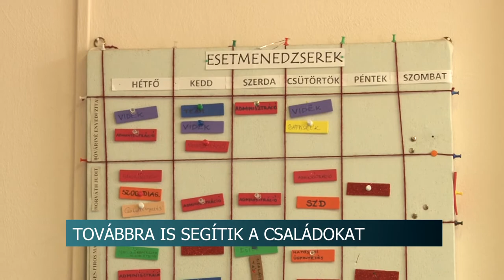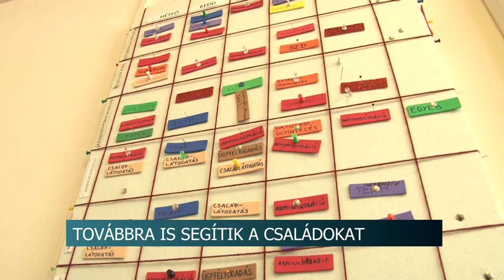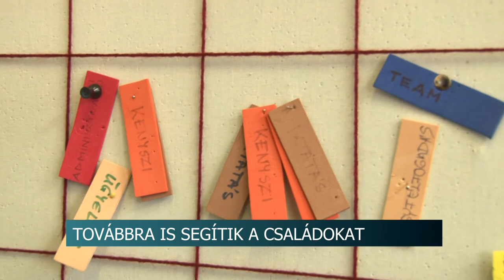A szociális munkások sem maradnak otthon - továbbra is segítik a családokat Szekszárdon 20200326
Átalakították a munkavégzést a Szekszárdi Humánszolgáltató Központnál a koronavírus járvány idejére. Többen szabadságon vannak, mások otthonról dolgoznak, és adnak online  tanácsokat a hozzájuk fordulóknak. de egy csapatnyi ember továbbra is kitart és a központból segítik a családok, idősek életét.